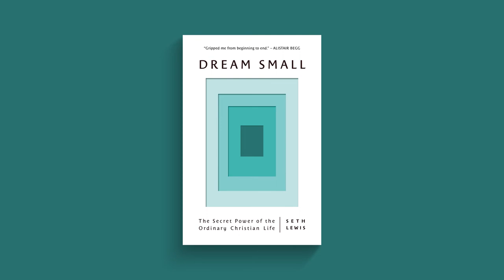The Secret Power of the Ordinary Christian Life: Seth Lewis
Find contentment in Christ and pursue the dreams he has for you.

The world tells us that bigger is better, more is merrier, and dreams are only ever supposed to come in one size: big.

But when we align our dreams to God's, we begin to see that the ladders of success that the world has been climbing for so long are facing the wrong way.

Filmed by Josh Smelser.